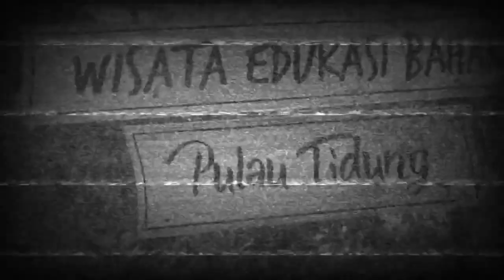Abah Ozy SFC mancing di selat sunda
Angler :Didot Marunda
Set Tackle
Ryobi AP Power 6000, Rod : Maguro Baracouta; Line : PE4 Maguro Azayaka x8 Multi color

Koboy Laut Kehed Mancing
H.Abah Ozy SFC
Abd Roik SFC
Ismail Kehed
Zaydul Kehed
Boboho Kehed
Jagat Kehed
Rifa Lovers Kehed
Didot Marunda Cool F2T

Durga Fishing Boat :
Captain Jamal and Crews

Fishing location:
Indonesia Krakatau Mountain Zone in June 2020

 Many world anglers fish giant trevally super monsters in this area.

EQUIPMENT USED:
Luggage: Race Point 250, 200, 150, Carpenter, Ripple Fisher, El Maestro 74XH & 82M, Pen Overseas Pro £ 180/50,
Coils: Shimano Stella 18k, 14k, 8k; on Slamer III 7500, Ryobi AP Power 10000
Bait: GID jigs of 150 grams in yellow metal with green feathers; Rapala CD18 red and white
Line: PE4 Maguro Azayaka x8 Multi colors, Naclin 7x7uk 100 Lbs
Hook: Daici, Maguro

 Syarat mancing malam hari pakai lampu harus siap sebagai peralatan tambahan dan banyak para angler berharap mancing ikan malam hari di laut dapat banyak cuy,